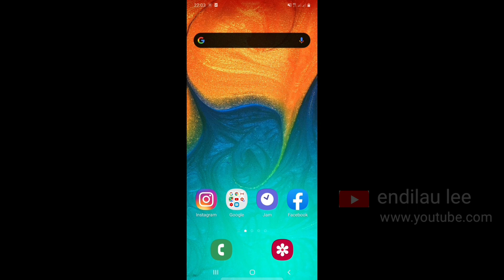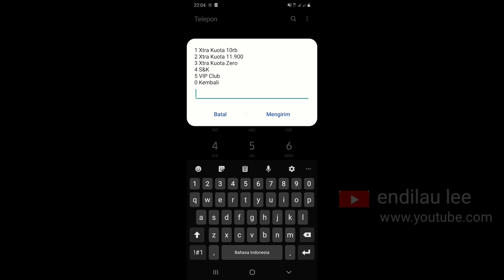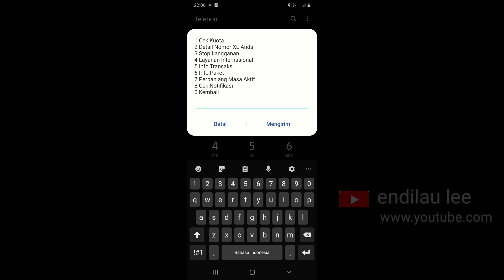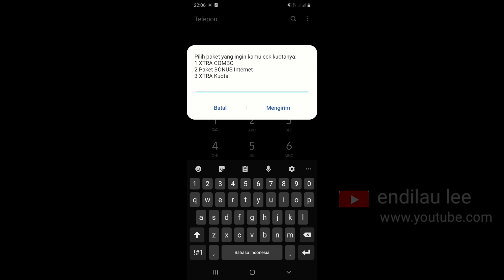Review Cara Daftar Internet Kartu Xl Murah 30 Gb